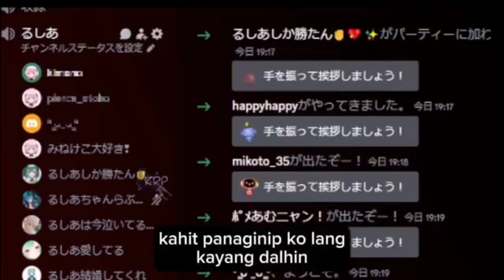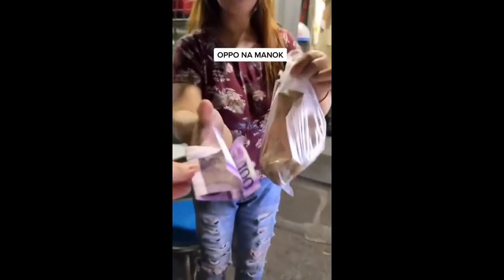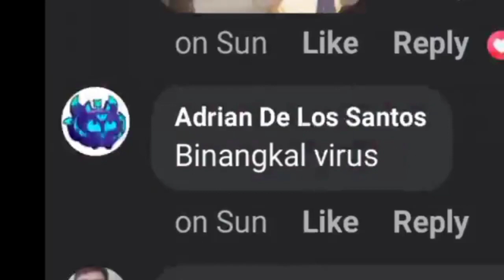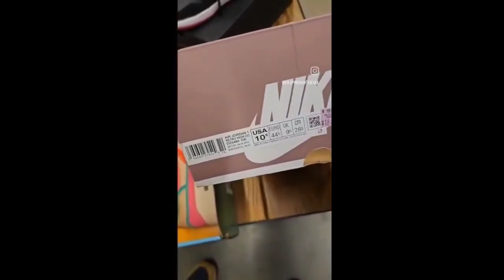PINOY MEMES COMPILATION 065